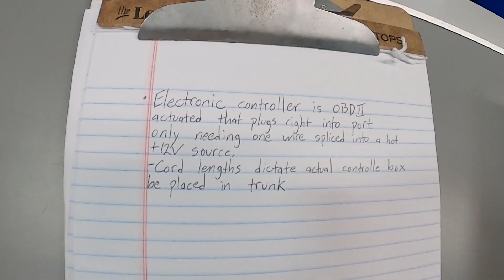2020 Cadillac CT5 Catback Exhaust Upgrade | Blackdog Speed Shop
A customer brought in a brand new 2020 Cadillac CT5 sport to upgrade his OEM stock exhaust to a Top Speed Pro-1 Catback system with remote control valves; With this system the user controls tone and power from mild to wild! Professional installation is recommended due to the complexity of the system.

Blackdog Speed Shop is a high-performance, custom car builder specializing in ground-up car builds as well as high-performance upgrades for engines, transmissions, suspensions and exhausts including computer and dyno tuning. We do everything from pre-purchase inspections to twin-turbo installs and full restomods.

Blackdog Speed Shop's championship race team and automotive experts work in-house at a state-of-the-art 60,000 square-foot facility using industry-leading products in automotive engineering. Whether it’s a Foreign Exotic, Classic Hot Rod, Muscle Car, Track Car, Off-Roader or a Modern Performance vehicle, we have the knowledge, tools and facility to take care of your needs. We are race proven, street driven.

Blackdog brings two decades of championship level racing experience, having previously earned five Driver’s Championships, four Team Championships and four Manufacturer’s Championships in the Pirelli GT4 America Sprint (World Challenge – GTS) series.  Blackdog earned a series high 41 wins and won manufacturer’s cups for both Chevrolet and McLaren.